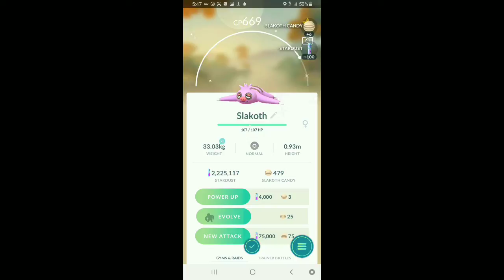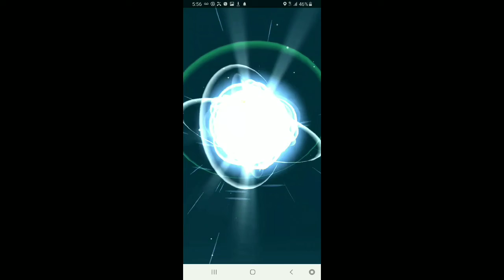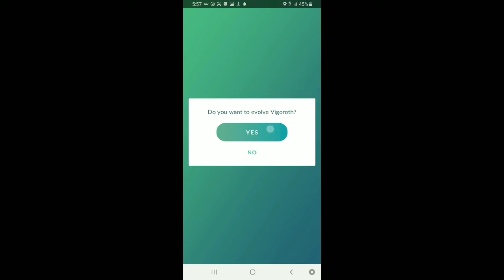SLAKOTH COMMUNITY DAY - A SLAK-LUSTER EVENT WHY!?